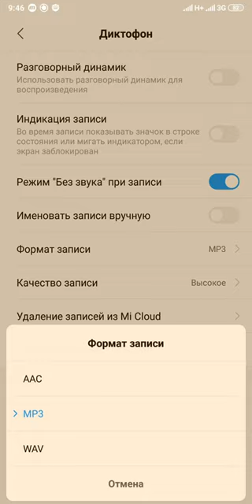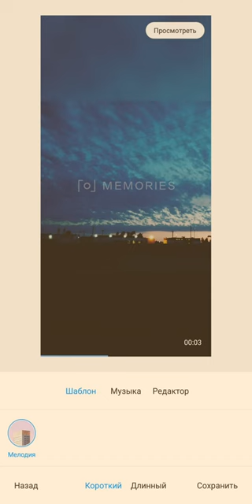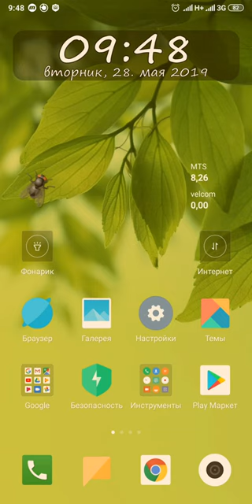Обновление MIUI 10.3.1.0 для Xiaomi Redmi Note 5 - Нововведения не указанные в списке обновления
В том списке, который идёт вместе с обновлением, были указанны не все изменения. Вот те, которые я нашёл сам. Правда там в середине из-за камеры звук испортился, сорри.

Нововведения в обновлении MIUI 10.3.1.0 для XRN5 не указанные в списке обновления